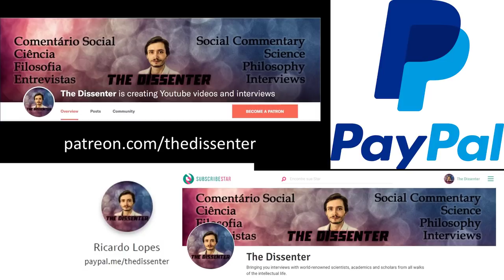#192 Paulo Gama Mota: The History of Sexual Selection Theory, And Cultural Evolution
Dr. Paulo Gama Mota is Associate Professor of Biology in the Department of Life Sciences of the Faculty of Science and Technology of the University of Coimbra. He’s also a researcher at the Center for Research in Biodiversity and Genetic Resources at he University of Porto (CIBIO). Dr. Gama Mota is very interested in science communication, having been a former Director of the National Museum of Science and Technique, and the Museum of Science of the University of Coimbra (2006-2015), and also an organizer of initiatives and science communication exhibitions, as well as citizen science projects. His areas of interest and research include: animal behavior, behavioral ecology, evolutionary biology, and evolutionary anthropology.

In this episode, our primary focus is on sexual selection. We start off by talking about how Darwin conceived of sexual selection, the reactions he got to that theory, and then some of the major developments in the 20th century that led to a full-fledged sexual selection theory, that now is at the basis of the study of any aspects of animal behavior. The conversation eventually goes off to group selection and multilevel selection approaches, and we talk about cultural evolution, gene-culture coevolution, and basically the interplay between biology and culture.

Time Links:
01:14  Darwin and sexual selection theory
07:12  Reactions to natural selection in the 19th century
19:12  How genetics and natural selection work
26:20  The development of kin selection theory
34:36  About group selection and a multilevel selection approach
42:18  Cultural and genetic group selection
51:46  Gene-culture coevolution
57:26  How to think about the relationship between biology and culture
1:08:24  The ideological backlash against biological approaches to human behavior
1:15:23  Follow Dr. Gama Mota’s work!

A HUGE THANK YOU TO MY PATRONS: KARIN LIETZCKE, ANN BLANCHETTE, SCIMED, PER HELGE HAAKSTD LARSEN, LAU GUERREIRO, RUI BELEZA, MIGUEL ESTRADA, ANTÓNIO CUNHA, CHANTEL GELINAS, JIM FRANK, JERRY MULLER, FRANCIS FORD, HANS FREDRIK SUNDE, BRIAN RIVERA, ADRIANO ANDRADE, YEVHEN BODRENKO, SERGIU CODREANU, ADAM BJERRE, ŁUKASZ STAFINIAK, AIRES ALMEIDA, BERNARDO SEIXAS, AND HERBERT GINTIS!
A SPECIAL THANKS TO MY PRODUCERS, YZAR WEHBE and ROSEY!